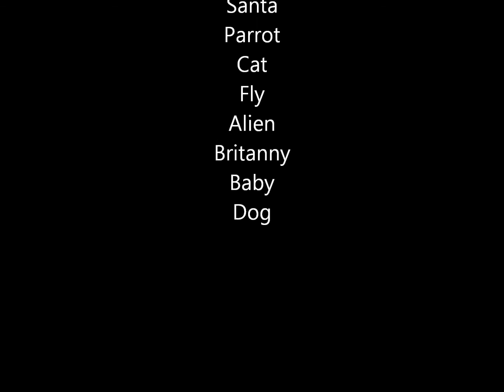Skype-ing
Chloe Skype's with Uncle Thano and all these crazy characters.